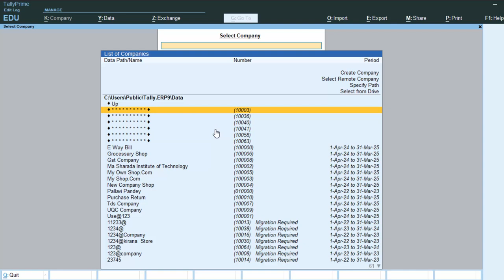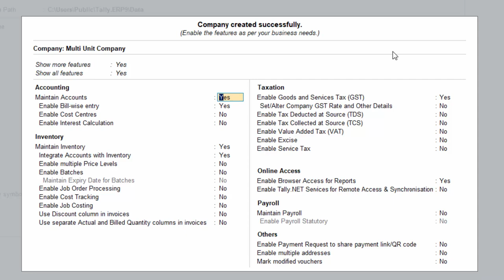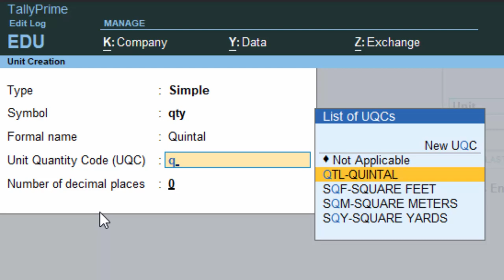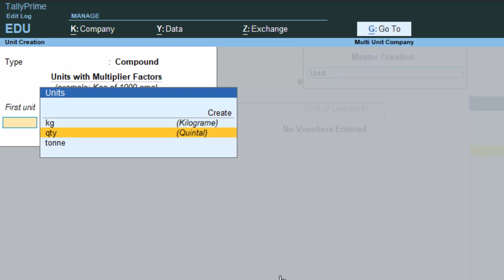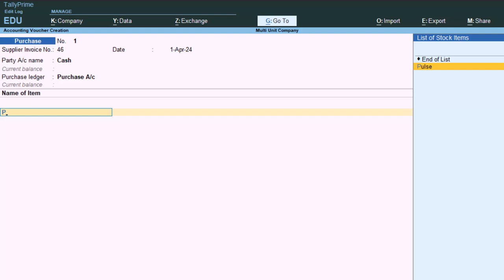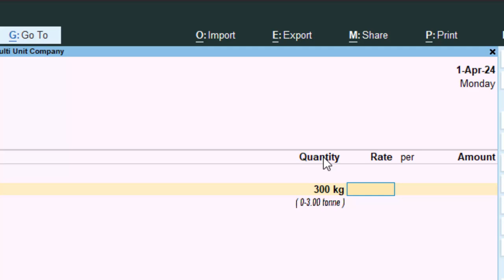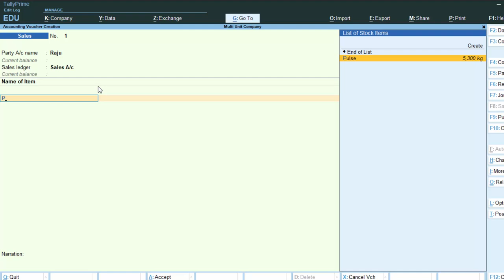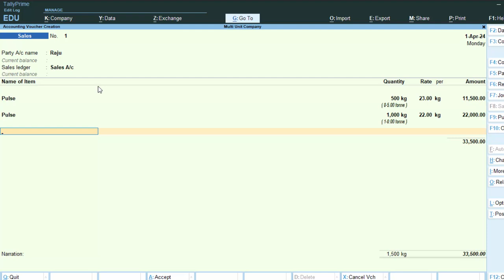How to create three Units for same product in Tally Prime in hindi@COMPUTEREXCELSOLUTION